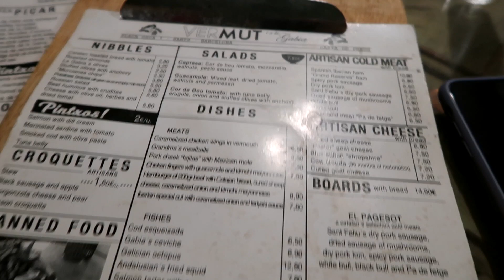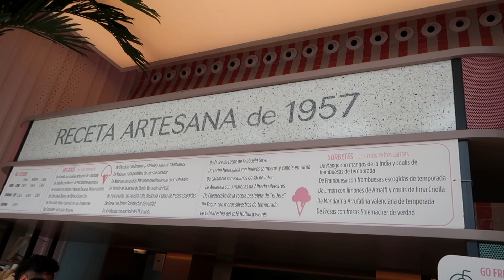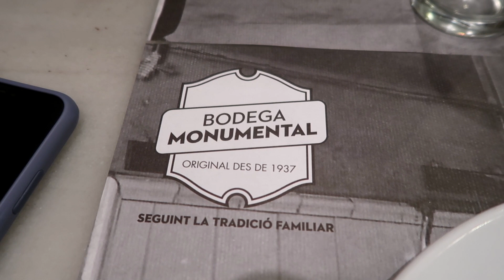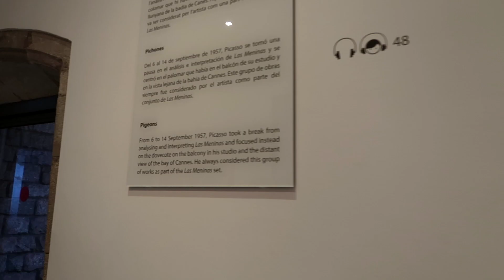BARCELONA WITH MY MOM! | Estée Lalonde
FOOD

WHAT I’M WEARING FROM THE GODDESS COLLECTION

(AD I have an ongoing relationship with Daisy)

THE GODDESS KIT